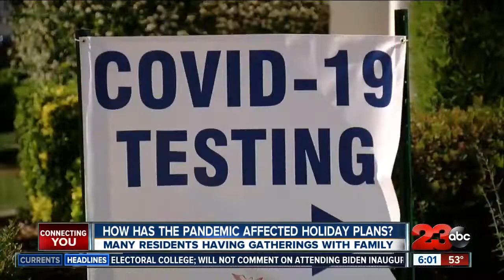How has the pandemic affected holiday plans?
For weeks now, health officials have been urging people to be vigilant for Thanksgiving by taking steps to curb the spread of COVID-19. 23ABC’s Austin Westfall spoke to some Bakersfield residents to ask if those warnings have changed their plans.